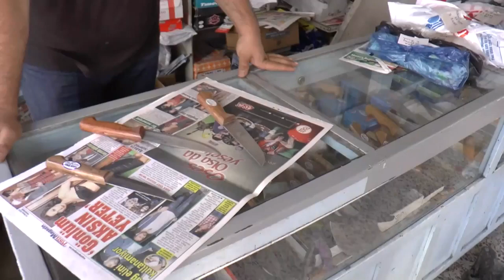Bor Pazarından Görüntüler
Niğde , Bor ve çevresi videoları